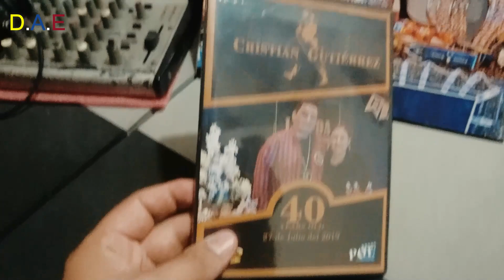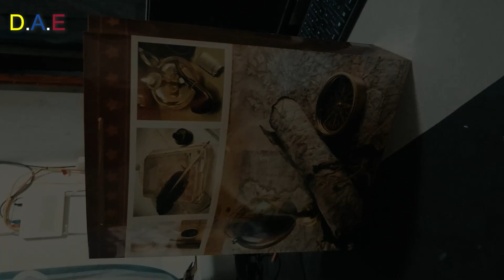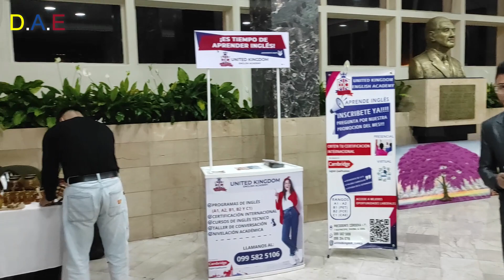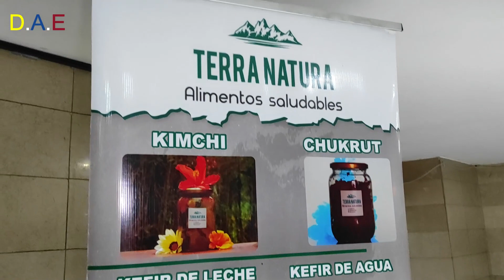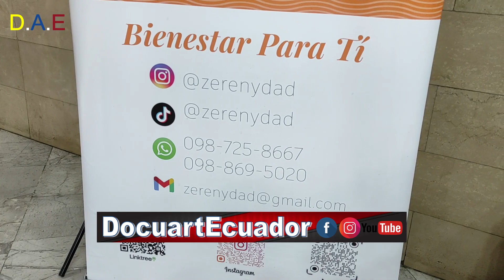Cuenca emprendedores / ECUADOR AMA LO NUESTRO / DOCUARTECUADOR / PRODUCCIONES POL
Pequeño documental, que  reconoce el emprendimientos de futuros empresarios de la ciudad de Cuenca - Ecuador.